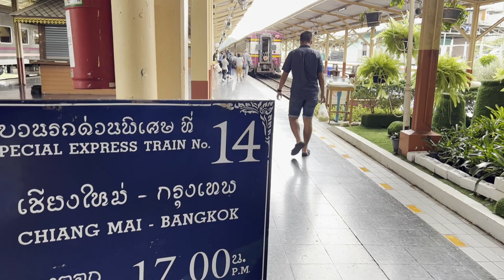I’m LEAVING Chiang Mai, Thailand because…| Street interviews at Chiang Mai Railway Station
Interesting people leaving Chaing Mai By Train from Chiang Mai Railway Station. Why are they leaving Chiang Mai? What was so beautiful about their stay? What's the best thing about Chiang Mai? Enjoy!

🏨|   A piece of luxury at Golden Teak Home Resort (I have never been but Marcel seems like a nice person):
//goo.gl/maps/dMr98zFen95PmZZ96

🤩|   Stay champ!